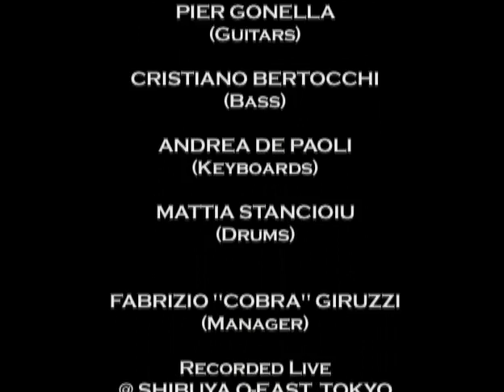Labyrinth full concert Tokyo 07/05/2004 [live]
Live at Shibuya O-East Tokyo 07/05/2004, taken from the Freeman bonus DVD,

01) 00:00 - 05:07 Synthetic paradise
02) 05:07 - 09:35 Living in a maze
03) 09:35 - 15:43 Moonlight
04) 15:43 - 19:01 Piece of time
05) 19:01 - 24:17 The prophet
06) 24:17 - 28:55 This world
07) 28:55 - 34:17 Chapter 1
08) 34:17 - 38:34 Neverending rest
09) 38:34 - 44:06 Just soldier [stay down]
10) 44:06 - 51:28 Slave to the night + greetings

Labyrinth are (in this live):
Roberto Tiranti: vocals
Andrea Cantarelli: guitars
Pier Gonella: Guitars
Cristiano Bertocchi: Bass
Andrea De Paoli: keyboards
Mattia Stancioiu: drums

I've asked the permission of a band member after a concert to upload this dvd.